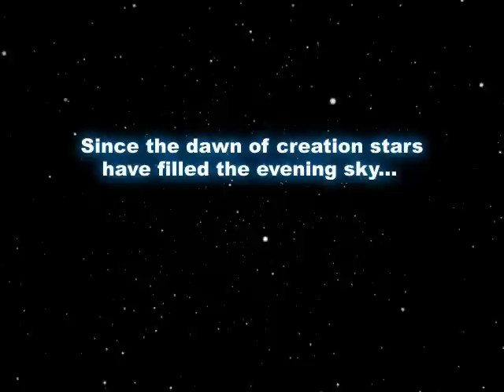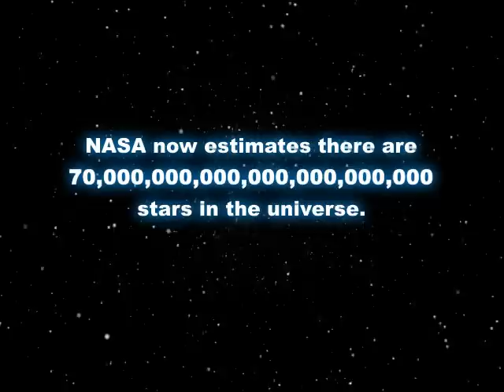Stars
One of a series of videos that show that the Bible was correct on an topic long before the scientists figured things out. This video looks at man's attempts to number the stars in teh universe.

This illustrative video is an example of the media that will be provided to churches free of charge by Muddy River Media.